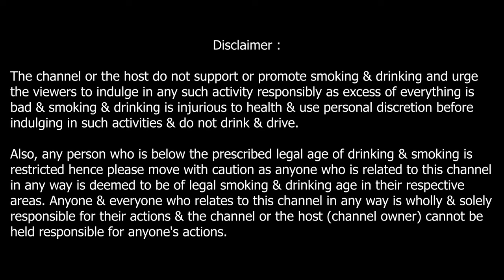The Famous Grouse Whisky - Review | Why is it Scotland's highest selling Whisky?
The Famous Grouse Whisky is the highest selling whisky by volume in Scotland. Owned by Matthew Gloag & Sons and the parent company of which is Edrington Group.